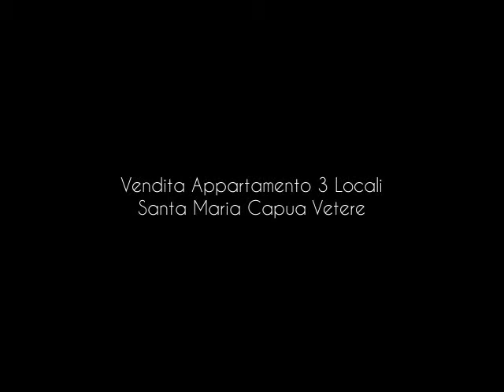Vendita Appartamento 3 Locali Santa Maria Capua Vetere zona tribunale civile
santa maria capua vetere - nei pressi della nazionale appia - proponiamo in esclusiva appartamento in condominio, non munito di ascensore, posto al 2° piano composto da ingresso, salone, cucina, 2 camere, bagno, ripostiglio, terrazzo di cc. 110 mq. e box auto. l'immobile e' provvisto di riscaldamento autonomo ed infissi in alluminio. attualmente locato risulta buono per investimento. ...